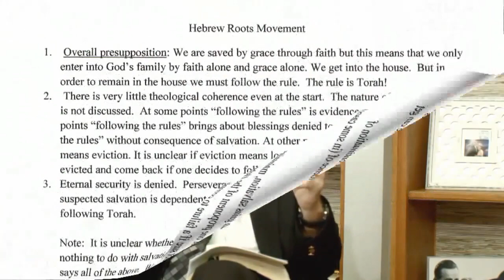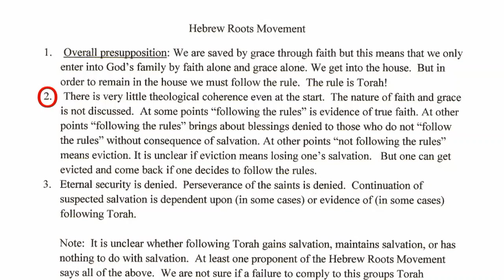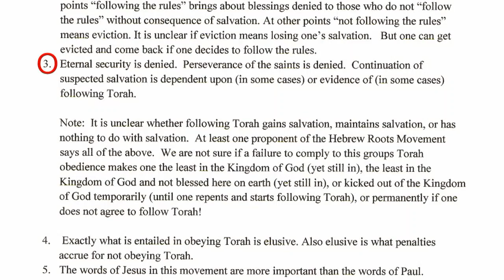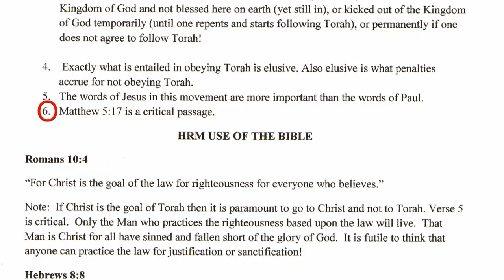The Hebrew roots cult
New covenant law:
1 Corinthians 6:1 Does any one of you, when he has a case against his neighbor, dare to go to law before the unrighteous and not before the saints?